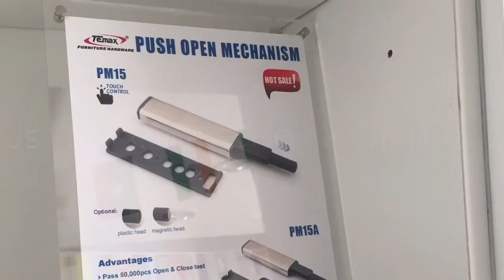Temax Push To Open Magnetic Touch Cabinet Door Latch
Model: PM15, plastic head
Model: PM16, a magnetic head
1, with the screw and the steel sheet
2, with 3M steel sheet and
Two types of base assembly
1, during normal mounting base
2, with a flat mounting base
Pass 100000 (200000) Time to open and close test.
Use to cabinet door or hinge

SHANGHAI TEMAX HARDWARE CO.,LTD.
Address:4th Floor, Bldg A, #5 Shenwang Rd,Xinzhuang Industrial Park,Minhang